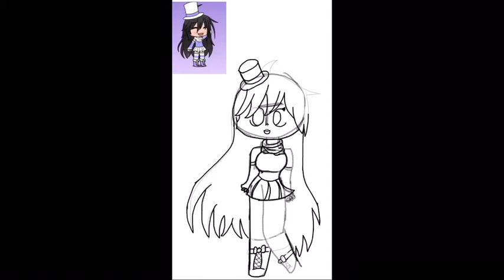200+subscribers+for:NeonTopHat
Hello!
Congrats on 200+ subs NeonTopHat!
Channel name for person:NeonTopHat
:3